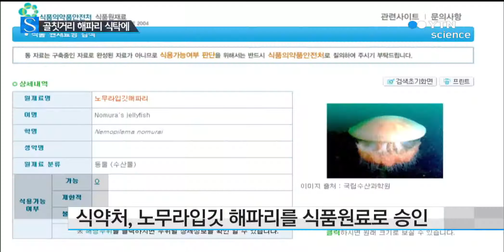노무라입깃해파리, 식탁에 오른다! / YTN 사이언스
[앵커]
해수욕장 쏘임 사고에 어업 피해까지 큰 골칫거리로만 여겨졌던 노무라입깃 해파리가 우리 식탁에 오를 수 있게 됐습니다.

3년여 연구 끝에 가공방법이 개발돼 식약처가 식품원료로 승인했습니다.

김종호 기자가 보도합니다.

[기자]
국립수산과학원 실험실에서 파스타 조리가 한창입니다.

크림소스 위에 짙은 색의 구불구불한 면이 들어갑니다.

바로 노무라입깃 해파리입니다.

[인터뷰:최지일, 국립수산과학원 연구원]
"이것도 먹을 수 있어 이러며 먹긴 먹었는데 의외로 크림스파게티 소스와 잘 어울리기도 하고 식감 때문에 사람들이 더 좋아하더라고요."

흔히 양갱이라고 부르는 단팥묵에도 노무라입깃해파리를 넣어봤습니다.

적지 않는 양이 들어갔는데도 평소 먹던 것과 큰 차이가 없습니다.

그동안 먹을 수 없는 것으로만 여겨졌던 노무라입깃해파리.

3년여 노력 끝에 식용근거와 영양학적 자료, 안전성 자료가 확보되고 가공 방법까지 개발돼 식약처가 식품원료로 승인했습니다.

이미 여러 업체가 가공해보겠다는 의사를 밝혀 우리 식탁에 오를 날도 멀지 않았습니다.

[인터뷰:심길호, 국립수산과학원 식품안전과]
"식품화를 위해서는 염장 해파리로 가공하는 부분이 가장 중요하다고 생각돼 염장 해파리 가공 기술을 지금까지 연구했고 그런 연구로 가공기술을 확립하고 이후 산업화를 시키기 위해서..."

해파리 수입·가공업체에 기존 수입 해파리와 비교해달라고 부탁했더니 대다수가 비슷하거나 더 낫다는 평가를 했고 비교적 어두운 색과 얇은 두께 때문에 좋지 않다는 의견은 소수였습니다.

골칫거리로만 여겨졌던 노무라입깃해파리가 발상의 전환으로 수산자원으로 탈바꿈했는데 식품뿐만 아니라 화장품 등 다양한 분야에서도 이용 방법을 연구하고 있어 앞으로 쓰임이 더 많을 것으로 전망됩니다.

우리 연구진은 어민들이 노무라입깃해파리 피해를 걱정하는 것이 아니라 오히려 잘 잡히지 않는 것을 걱정할 날도 머지않았다며 연구 성과를 자신하고 있습니다.

YTN 김종호입니다.